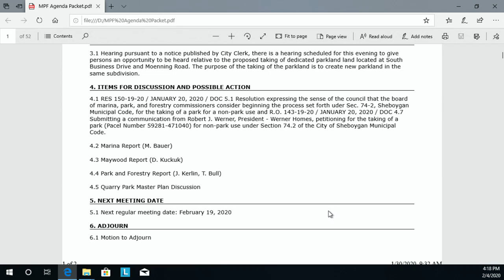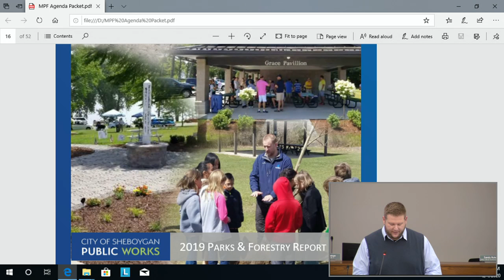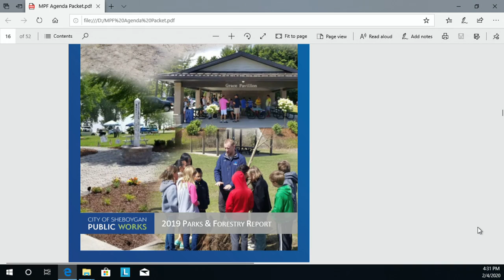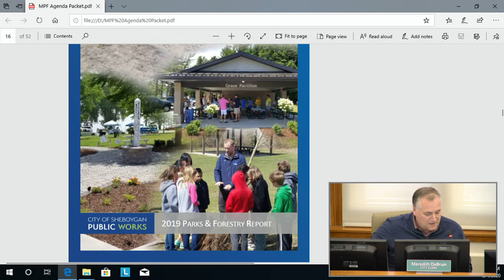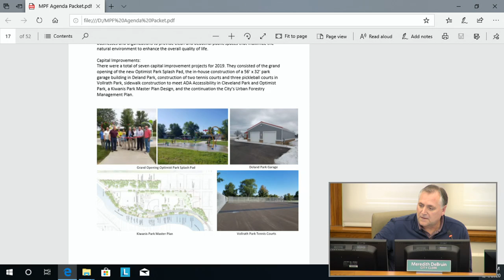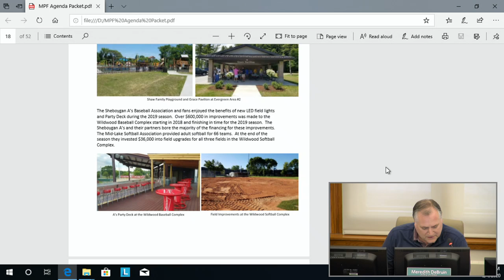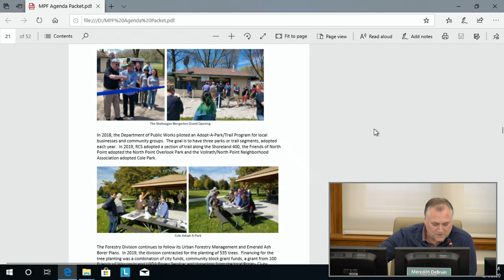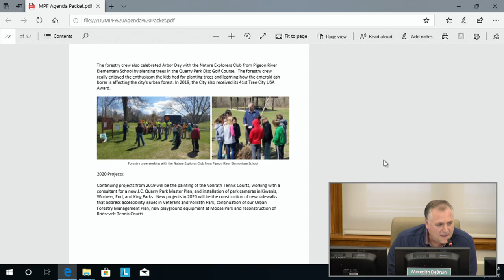Board of Marina, Parks & Forestry - Tuesday, February 4, 2020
BOARD OF MARINA, PARKS & FORESTRY - 4:15 P.M.
CITY HALL - 3RD FLOOR COUNCIL CHAMBERS

1. OPENING OF MEETING
1.1 Roll Call
1.2 Call to Order
1.3 Pledge of Allegiance
1.4 Public Input (3 minute limit per individual)
2. MINUTES
2.1 Approval of Minutes - January 21, 2020
3. HEARING
3.1 Hearing pursuant to a notice published by City Clerk, there is a hearing scheduled for this evening to give persons an opportunity to be heard relative to the proposed taking of dedicated parkland land located at South Business Drive and Moenning Road. The purpose of the taking of the parkland is to create new parkland in the same subdivision.
4. ITEMS FOR DISCUSSION AND POSSIBLE ACTION
4.1 RES 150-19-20 / JANUARY 20, 2020 / DOC 5.1 Resolution expressing the sense of the council that the board of marina, park, and forestry commissioners consider beginning the process set forth under Sec. 74-2, Sheboygan Municipal Code, for the taking of a park for a non-park use and R.O. 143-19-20 / JANUARY 20, 2020 / DOC 4.7 Submitting a communication from Robert J. Werner, President - Werner Homes, petitioning for the taking of a park (Parcel Number 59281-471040) for non-park use under Section 74.2 of the City of Sheboygan Municipal Code.
4.2 Marina Report (M. Bauer)
4.3 Maywood Report (D. Kuckuk)
4.4 Park and Forestry Report (J. Kerlin, T. Bull)
4.5 Quarry Park Master Plan Discussion
5. NEXT MEETING DATE
5.1 Next regular meeting date: February 19, 2020
6. ADJOURN
6.1 Motion to Adjourn